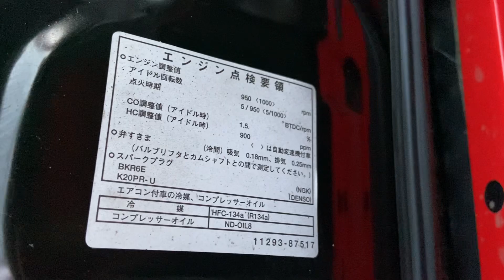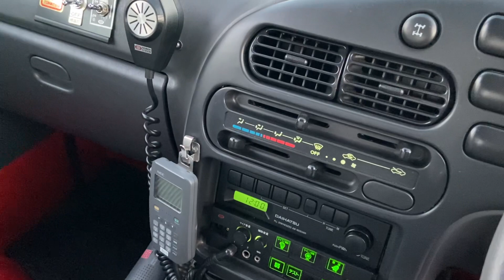1997 Daihatsu Hijet Deck Van 4x4 fire 🔥 only 4,000mi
For sale:

ONE OWNER
1997 Daihatsu Hijet DECK VAN 4WD.
4 Passenger seat.
Has central diff lock.
Still has Japanese shaken till 2023 JUNE.
Payload capacity 250kg.
RHD-JDM
VIN: S110W-001444
Has  central difflock .
Directly imported from Japan, right hand drive.
5 speed manual with extra low gear (H2-H4-N-L4) .
Only 7,700 km/4,815mi verifier documented mileage.
Engine EF , OHC, 660cc Inline-3.
TWIN CAM 12 VALVE.
Power: 44hp-6100rpm
Torque: 5,9 Kg*m-3600
powered by a 660ci inline-three paired with a 5-speed manual transmission, a two-speed transfer case (with neitral), and a Super locking rear differential.
Turning radius: 3,8m.
Gas tank 40L.
Bed size inside: 925x1285x500 mm.
Ground clearance: 160mm.
Size overall: 3295x1395x1875mm.
Wheel base: 1900mm.

Weight: 860kg.
Very comfortable in city-traffic and speed up to 50-60MPH . Top speed 68-70-MPH. Gets around 30-45MPG under normal driving.
VIDEO WALK AROUND:

We kindly advise you that TEST DRIVES ARE BY APPOINTMENT ONLY.
We have in stock over 200 RHD-JDM vehicles !
JDM Car and Motorcycle LLC
16017 Aurora Ave N Shoreline, 98133